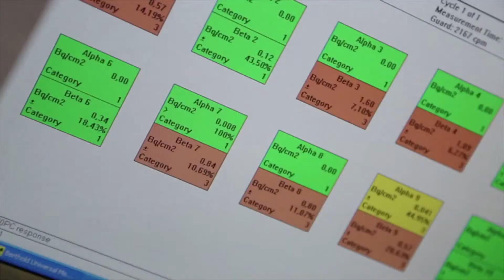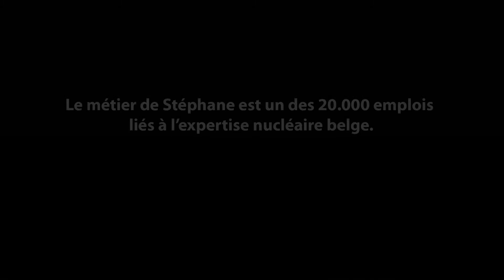Forum Nucléaire - Stéphane